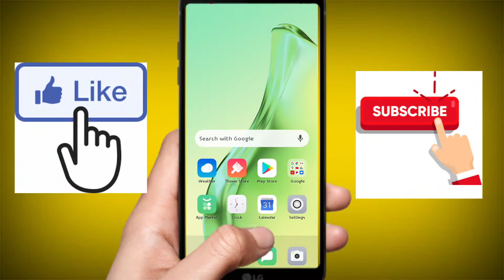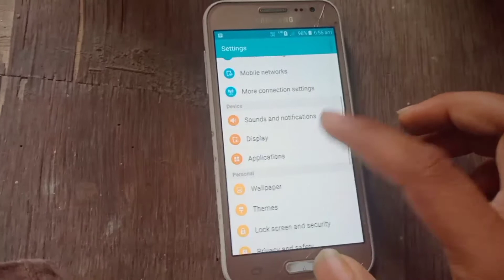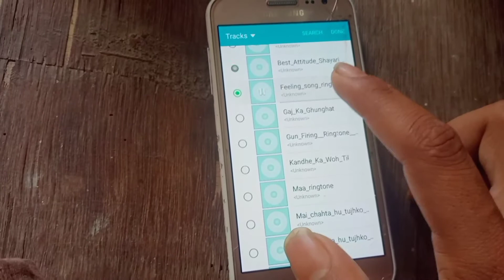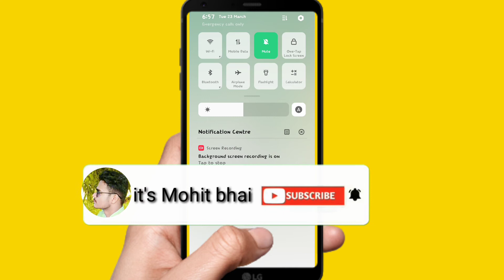samsung galaxy j2 me call aane par ringtong kaise set kare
Hey Namaskar dosto mera nam hain mohit kumar Aaj ke es video me hamne bataya hai ki kaise aap apne Samsung Galaxy j2 main apna man pasand ringtone laga sakte hain bahut aasan tarike se onlyreallybatein​